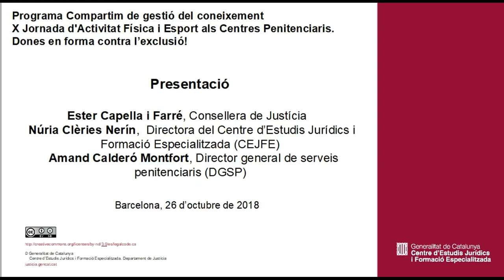X Jornada d'Activitat Física i Esport als Centres Penitenciaris. Presentació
Presentació
Ester Capella i Farré Consellera de Justícia
Núria Clèries Nerín  Directora del Centre d’Estudis Jurídics i Formació Especialitzada (CEJFE)
Amand Calderó Montfort Director general de serveis penitenciaris (DGSP)